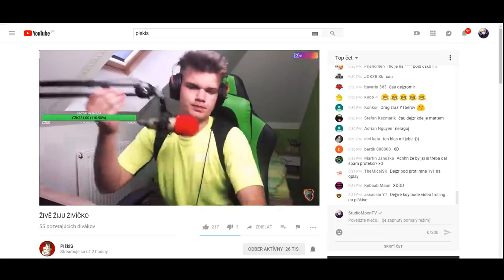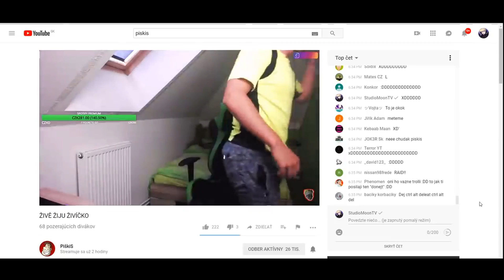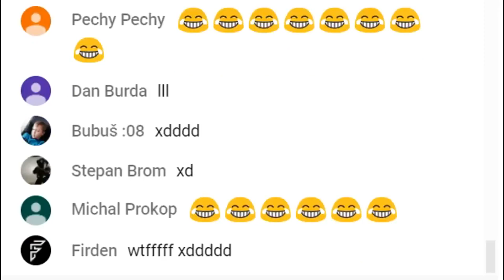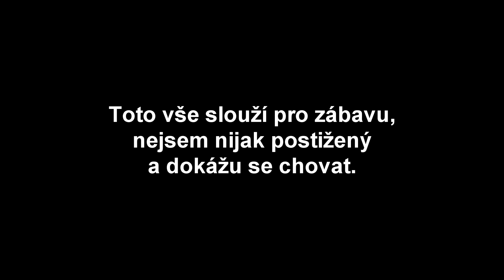KOMPILACE MNOU ROZBITÝCH KLÁVESNIC - KOLIK jsem jich ZLOMIL?